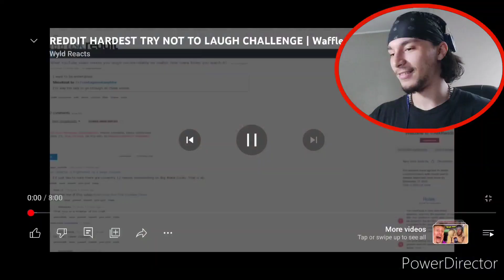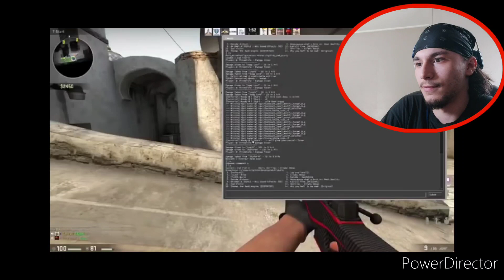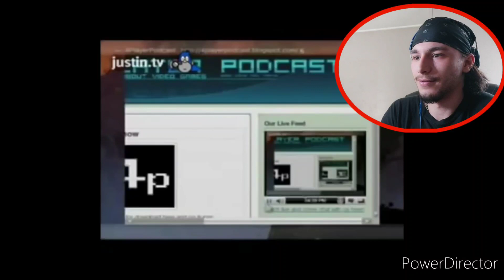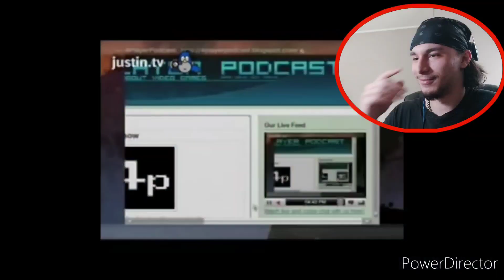Try Not To Laugh Challenge (Reddit edition)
Check out: Back On The Hunt (Freestyle)